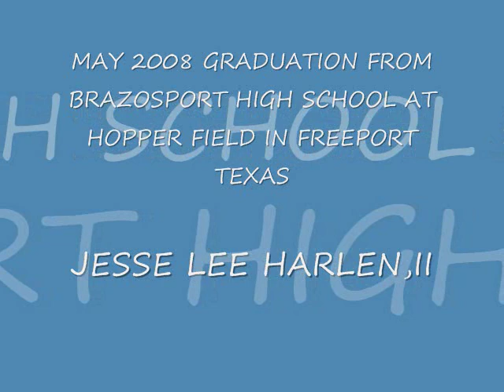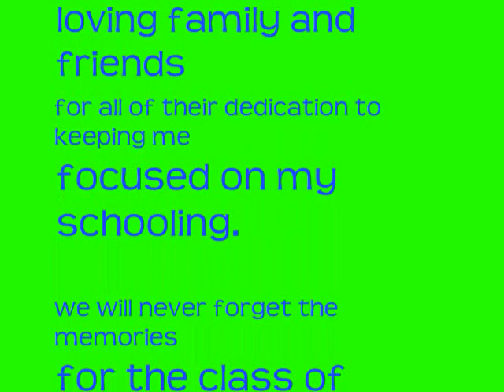brazosport high school graduation '08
class of 2008 graduation at brazosport high school.